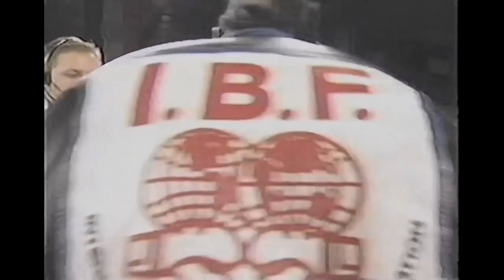Hasim Rahman vs David Tua 1. HBO. HD 720p59.94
Heavyweight rising star Hasim Rahman meets hard-hitting contender David Tua in a close competition that breaks into an upset.

Find many more classic boxing videos on @battlesoftitans